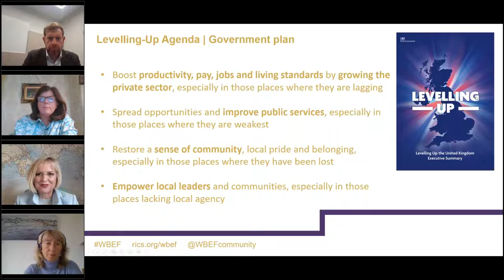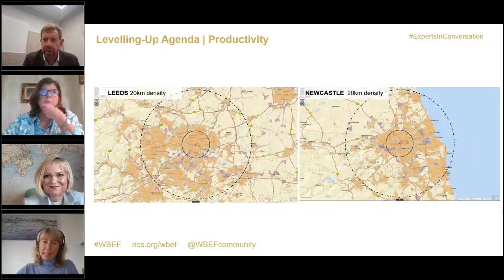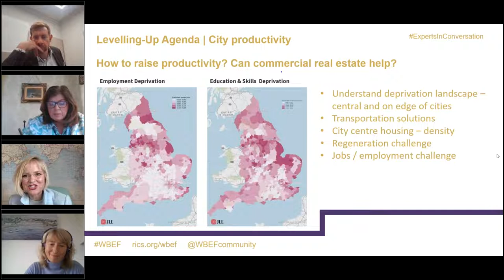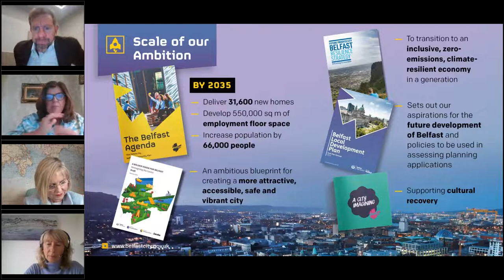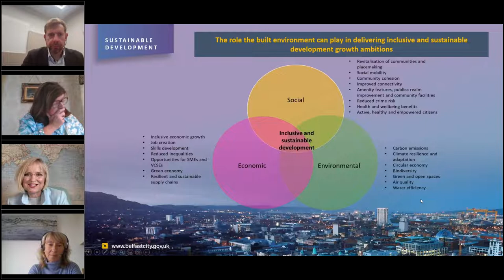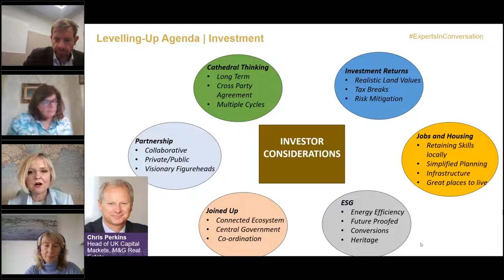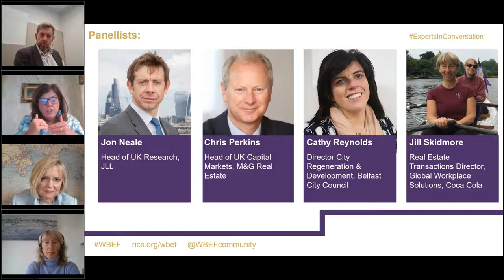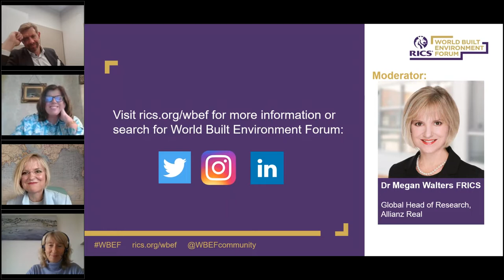Explore the value of Commercial Real Estate within the UK Government’s Levelling-up agenda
Over £60 billion in GVA. Over £15 billion in tax revenue. Over 1 million people employed. The UK’s Commercial Real Estate sector is vital, impactful and far-reaching, yet has the ability to go even further and power the UK Government’s Levelling-up agenda.
In this session the panel explore the latest opportunities and headwinds, as well as what actions can be undertaken to drive Commercial Real Estate forwards. They discus how cities and towns can successfully compete on an international stage and showcase Commercial Real Estate as a crucial vehicle for people, places and prosperity.
The Panel was as follows:
Moderator:
Dr Megan Walters FRICS, Global Head of Research, Allianz Real Estate
Panellists:
Jill Skidmore, Real Estate Transactions Director, Global Workplace Solutions, Coca Cola
Cathy Reynolds, Director City Regeneration & Development, Belfast City Council
Chris Perkins, Head of UK Capital Markets, M&G Real Estate
Jon Neale, Head of UK Research, JLL
Through the exchange of ideas and experience, the World Built Environment Forum explores routes to progressive change in the built and natural environment and is driven by the collective expertise of our stakeholders. If you would like further information or would like to join the Forum please